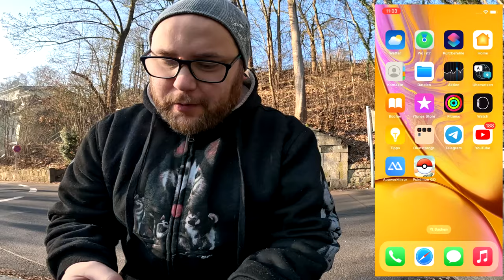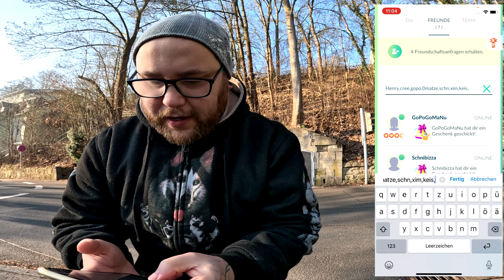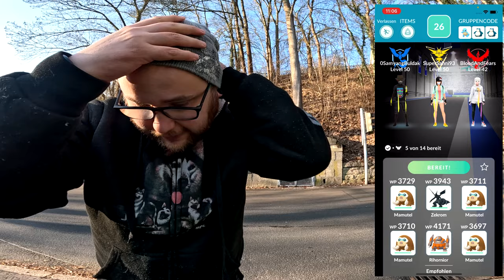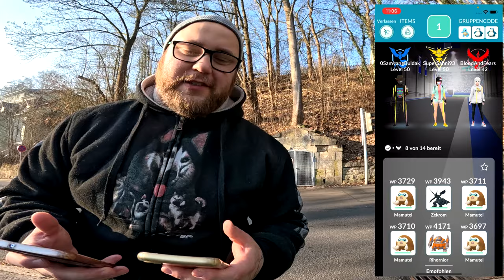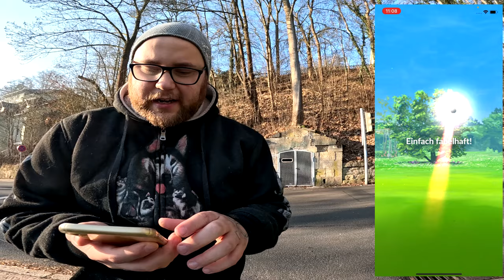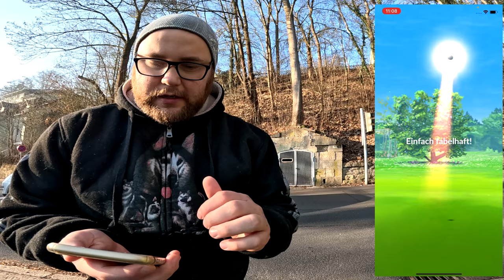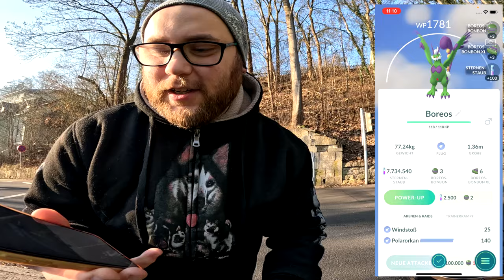BDAY an der GEORGSBRÜCKE ?!? (BOREOS Community Raid + Konter) | Pokémon GO Deutsch # 2834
GUMMA !!!